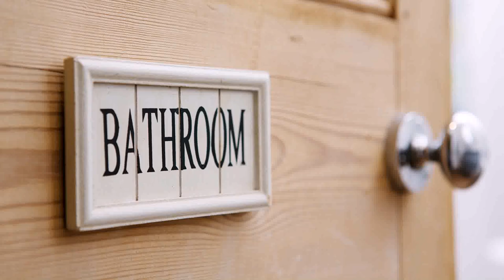Loft Conversion North East England - Gif Maker DaddyGif.com (see description)